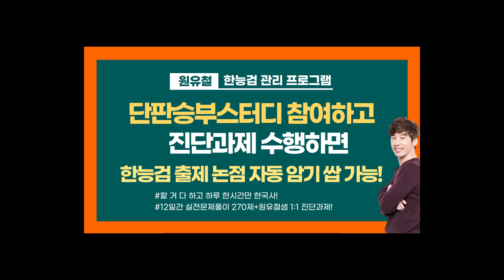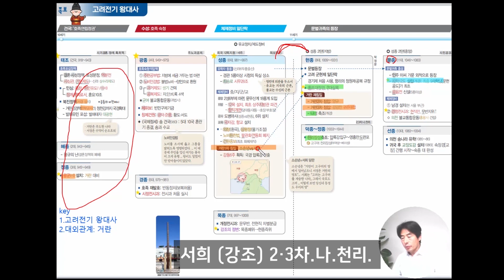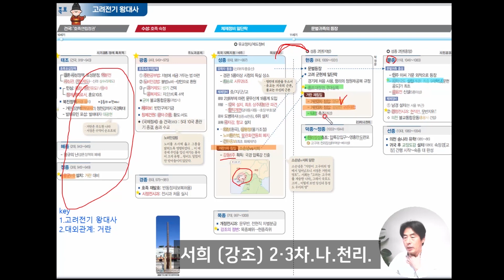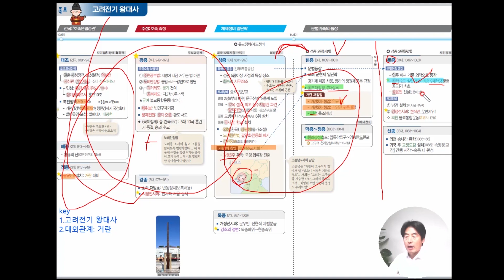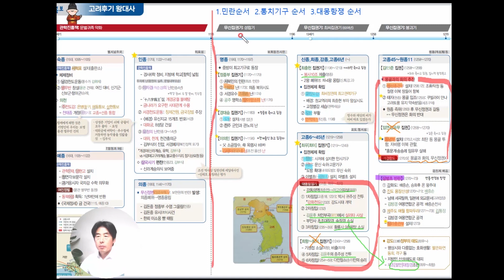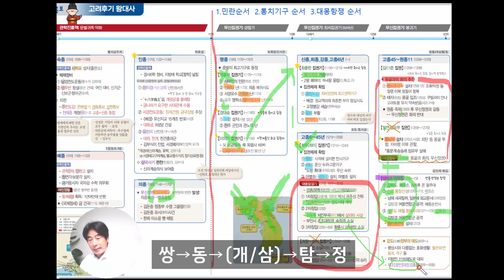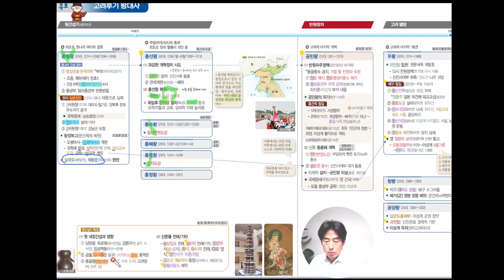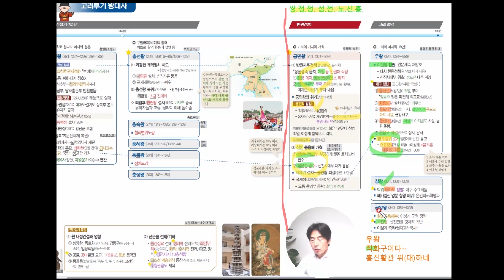✅한능검전야제✅ 3시간만에 한국사최종정리 2_고려시대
1번~50번까지 문항별로 가장 잘 출제되는 주제를 "항상출제, 빈출, 가끔출제" 등급으로 나눠서 소개해주는 강의입니다.
심화 1등급~3등급까지 준비하는 등급에 맞춰 필요한 주제만 선택해서 들으세요.

이 강의는 자세한 설명을 해주는 개념강의가 아니라, 한번에 암기할 수 있게 도와주는 최종정리강의입니다. 개념강의가 필요한 분들은 "한능검개념강의"나 "8시간근현대사" 영상을 참고해 주세요.

✅한능검연구소 유니버스✅
🔷 한능검n제앱(무료어플) : 앱스토어에서 "한능검" 검색
🔷 한국사 실시간질문방 : 카톡오챗방 "원유철" 검색
🔷 스터디신청방 : 카톡오챗방 "한능검스터디신청" 검색
🔷 네이버스토어(pdf교재구입) : 네이버 "한능검연구소" 검색
*한능검족보(연표형이론서)
*키워드훈련N제(문제은행식기출선지문제집)
*기출250제(빈출표시가된기출문제집)
*빈출240제(빈출문제모의고사12회분)
*최빈출기출모의고사(시험2주전공개최빈출기출모의고사)

00:00   도입부
00:19   태조 : 사.기.결혼 정계 흑취역
01:42   광종 : 주노과공제 광풍
03:28   성종 : 최국 12목.지.향. 6주 의상환건
04:41   거란침입 : 서희 (강조) 2.3차.나.천리.
12:23   무신집권기 : 정중부 보위망사만
18:32   무신붕괴기 : 쌍→동→ (개/삼)→ 탐
18:53   원간섭기 : 첨일정도

📌 [한능검전야제] 강의를 커뮤니티나 sns에 올려주세요. 댓글에 올린 곳을 인증해주시면 감사의 마음으로 소정의 상품을 드리겠습니다.😄